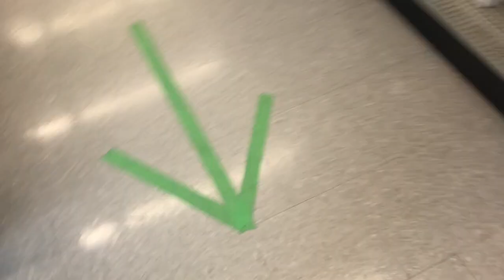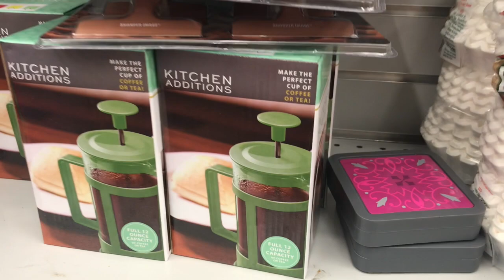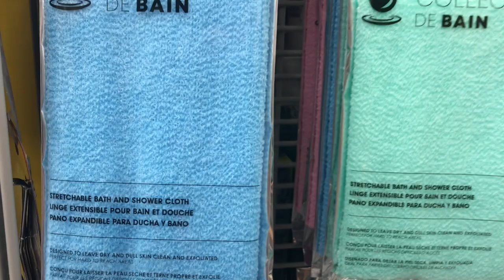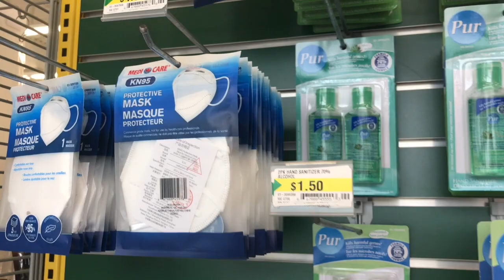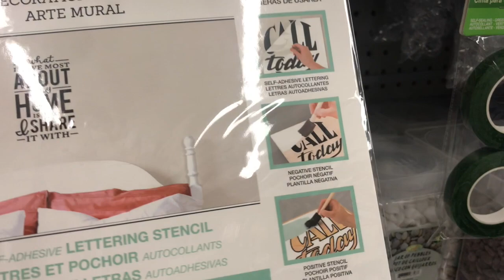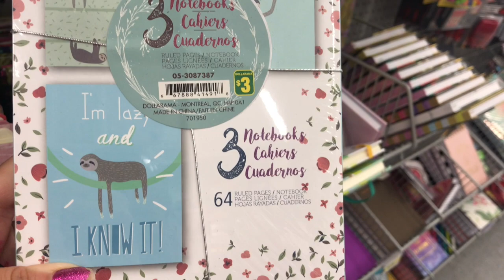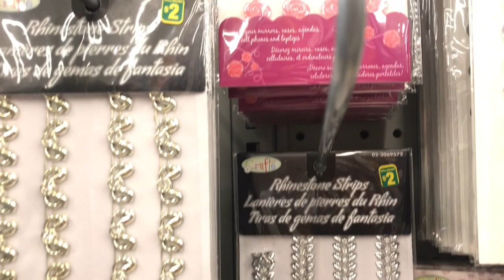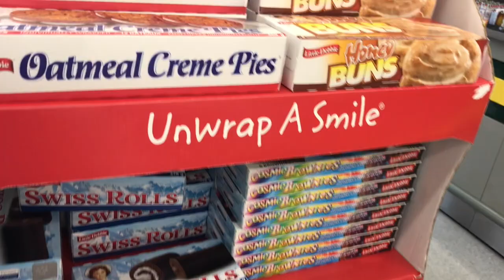DOLLARAMA WALK THROUGH JULY 2020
Thank you for stopping by today!

IF YOU’D LIKE TO GET TO KNOW MISS. PAIGE, YOU CAN CHECK HER OUT DOWN HERE!!